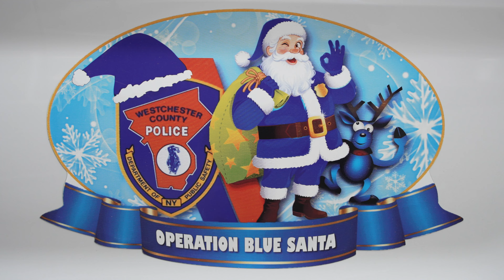Good Night Lights at Maria Fareri Children's Hospital 2023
Spirits were high and lights were bright during a night to remember as local police, fire, and emergency service agencies participated in “Good Night Lights” at WMCHealth’s Maria Fareri Children’s Hospital.

Patients, their families, and staff waved back with lights of their own, creating a spectacular holiday light show.

Please join us in thanking the Westchester County Police Department for organizing this annual holiday event, which lifts the spirits of children under our care during the holiday season.